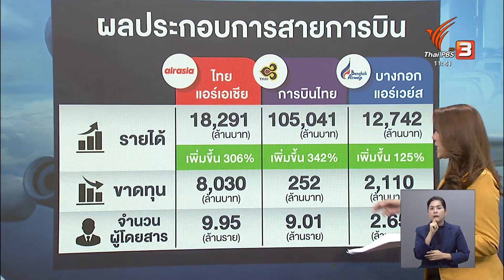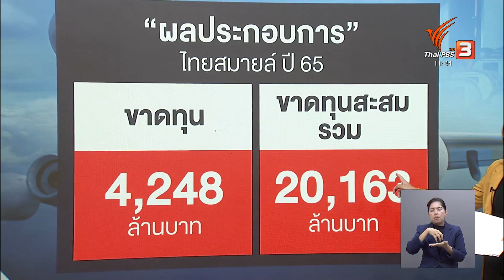รายได้สายการบินฟื้น แต่ยังขาดทุน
สายการบินเริ่มยิ้มออก หลังนักท่องเที่ยวเดินทางมาไทยมากกว่า 11 ล้านคน ส่งผลให้รายได้ของสายการบินต่างๆ เพิ่มขึ้น แต่ยังเจอความท้าทายจากภาวะขาดทุน